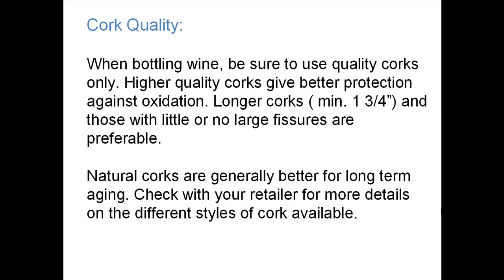Homemade Wine -- 6 Tips To Remember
click here if you are interested with homemade grape wine. This website contain lot of useful information like wine recipe, homemade instruction and many more. now!